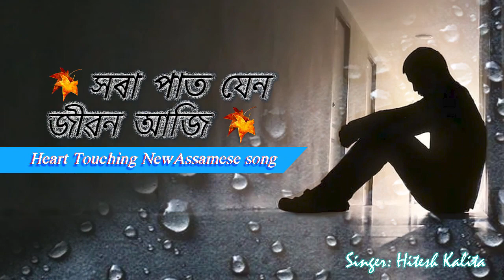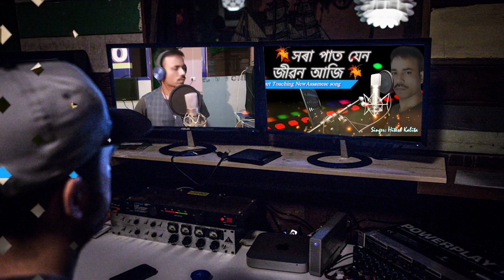Sora pate // New assamese song 2022 | AK FX STUDIO // সৰা পাত যেন জীৱন আজি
Song : Sora pate jen Zibon aaji
Lyrics & Composition: Hitesh Kalita
Music, Mixing & Mastering: Hitesh Kalita